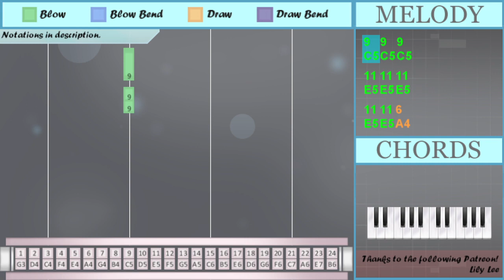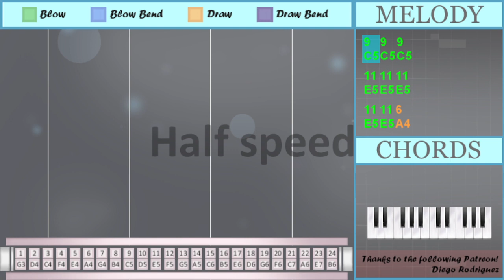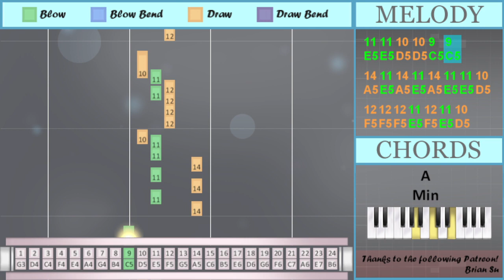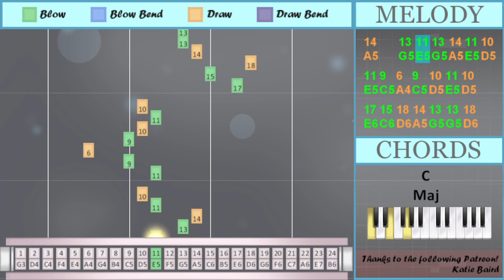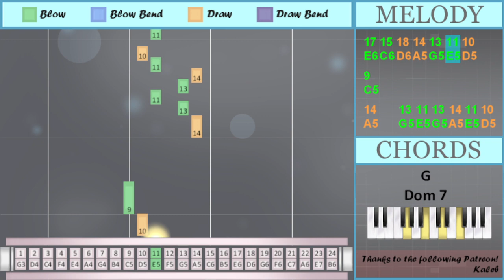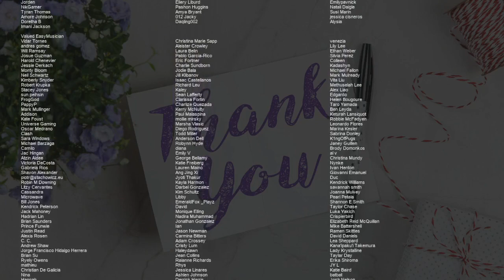How to play Put Your Records On by Corinne Bailey Rae on Tremolo Harmonica 24 Holes (Tutorial)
Comment and let us know how the videos have helped you. It keeps us going! :)The easiest way to learn how to play Put Your Records On by Corinne Bailey Rae on the tremolo harmonica 24 holes. It's a tremolo harmonica 24 holes tutorial for Put Your Records On by Corinne Bailey Rae.

EasyHarmonicaLesson teaches you to play the your favorite instrument, through easy and simple animation so that you too can learn how to play Put Your Records On by Corinne Bailey Rae on the tremolo harmonica 24 holes easily. A tremolo harmonica 24 holes tutorial with visual animation graphic.

Numbered notation:
9 9 9
11 11 11
11 11 6
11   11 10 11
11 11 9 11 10
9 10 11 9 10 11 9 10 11
9
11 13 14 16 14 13
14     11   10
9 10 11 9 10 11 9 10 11
9
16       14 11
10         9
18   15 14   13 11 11
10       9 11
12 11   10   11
9 11
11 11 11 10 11
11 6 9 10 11
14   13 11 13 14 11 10
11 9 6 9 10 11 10
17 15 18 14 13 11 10
9
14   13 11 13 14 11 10
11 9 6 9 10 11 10
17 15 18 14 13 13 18
15
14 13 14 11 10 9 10
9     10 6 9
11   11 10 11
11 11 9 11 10
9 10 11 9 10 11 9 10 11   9
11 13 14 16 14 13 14
11   10
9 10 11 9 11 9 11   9
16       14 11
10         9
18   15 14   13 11
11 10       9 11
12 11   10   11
9 11
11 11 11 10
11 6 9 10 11
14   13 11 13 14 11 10
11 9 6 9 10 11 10
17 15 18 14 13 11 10
9
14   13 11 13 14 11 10
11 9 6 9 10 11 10
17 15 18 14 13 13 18
15
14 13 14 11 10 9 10
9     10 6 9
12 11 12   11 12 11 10
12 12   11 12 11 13
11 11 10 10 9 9
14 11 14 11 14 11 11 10
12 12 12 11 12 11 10
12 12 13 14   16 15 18
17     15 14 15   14
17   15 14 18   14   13
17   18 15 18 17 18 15
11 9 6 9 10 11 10
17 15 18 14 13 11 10
9
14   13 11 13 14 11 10
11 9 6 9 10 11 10
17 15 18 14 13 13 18
15
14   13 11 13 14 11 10
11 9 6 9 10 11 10
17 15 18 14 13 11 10
9
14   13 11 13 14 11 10
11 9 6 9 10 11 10
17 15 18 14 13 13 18
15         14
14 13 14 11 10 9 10
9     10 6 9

Lettered notation:
E5 E5 C5 E5 D5
C5 D5 E5 C5 D5 E5 C5 D5 E5
C5
C5
B5       A5 E5
D5         C5
D6   C6 A5   G5 E5 E5
C5 E5
E5 E5 E5 D5 E5
E5 A4 C5 D5 E5
A5   G5 E5 G5 A5 E5 D5
E5 C5 A4 C5 D5 E5 D5
E6 C6 D6 A5 G5 E5 D5
C5
E6 C6 D6 A5 G5 G5 D6
C6
A5 G5 A5 E5 D5 C5 D5
C5     D5 A4 C5
E5   E5 D5 E5
C5 D5 E5 C5 D5 E5 C5 D5 E5   C5
E5 G5 A5 B5 A5 G5 A5
E5   D5
C5 D5 E5 C5 E5 C5 E5   C5
B5       A5 E5
D5         C5
D6   C6 A5   G5 E5
C5 E5
E5 E5 E5 D5
C5
C6
F5 E5 F5   E5 F5 E5 D5
F5 F5   E5 F5 E5 G5
E5 E5 D5 D5 C5 C5
A5 E5 A5 E5 A5 E5 E5 D5
F5 F5 F5 E5 F5 E5 D5
F5 F5 G5 A5   B5 C6 D6
E6     C6 A5 C6   A5
E6   C6 A5 D6   A5   G5
E6   D6 C6 D6 E6 D6 C6